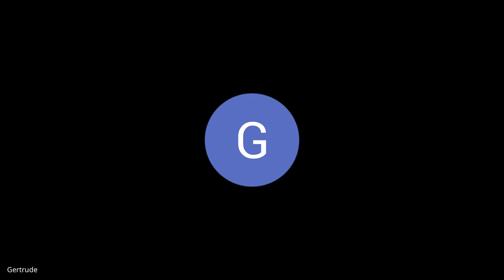The Kingdom of God and Kingdom Building | Lecture 2 : BC215-KOG&KB-20240814